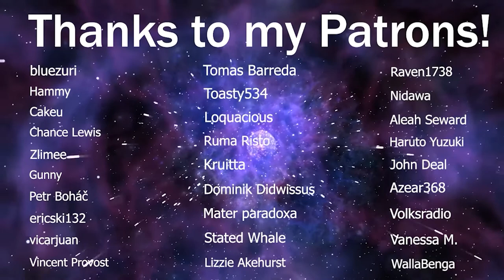LaDix Reacts: Demon Slayer - Season 2 | Episode 4